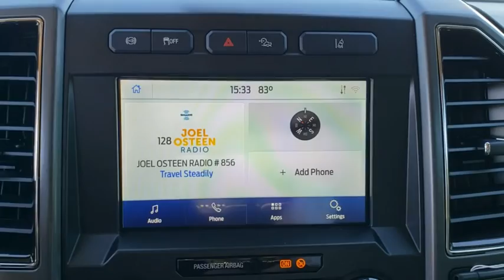2021 Ford Super Duty F-250 SRW Gainesville, Silver Springs, Starke, Middleboro, High Springs, FL 210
Lithium Gray Metallic New 2021 Ford Super Duty F-250 SRW available in Ocala, Florida at Ford of Ocala. Servicing the Gainesville, Silver Springs, Starke, Middleboro, High Springs, FL area.
2021 Ford Super Duty F-250 SRW XLT - Stock#: 210223 - VIN#: 1FT8W2BT2MEC86009

Gray 2021 Ford F-250SD XLT 4WD 10-Speed Automatic Power Stroke 6.7L V8 DI 32V OHV TurbodieselRecent Arrival!